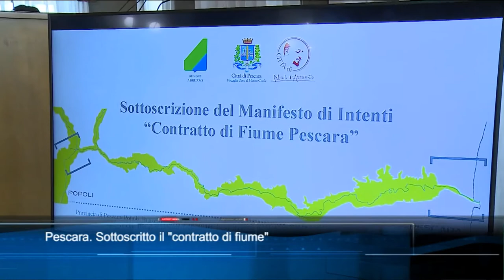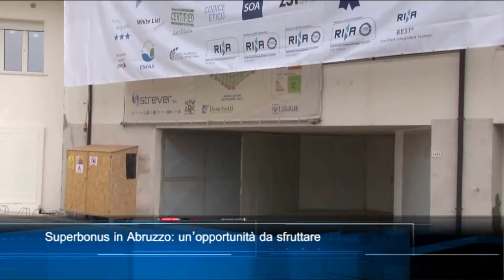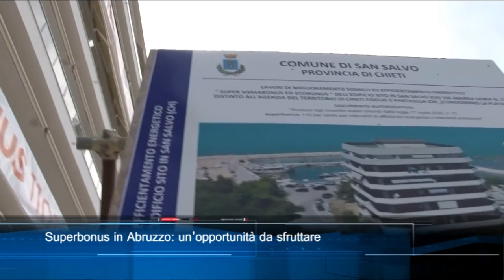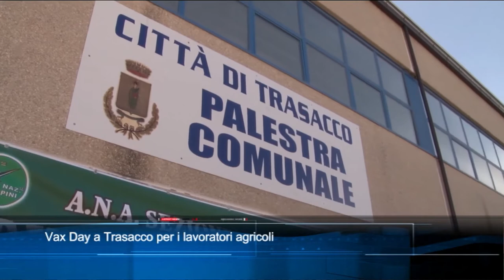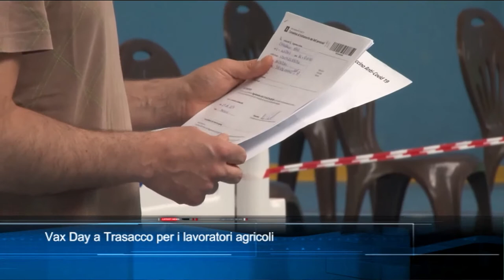TgSei edizione delle 14 di mercoledì 30 giugno 2021